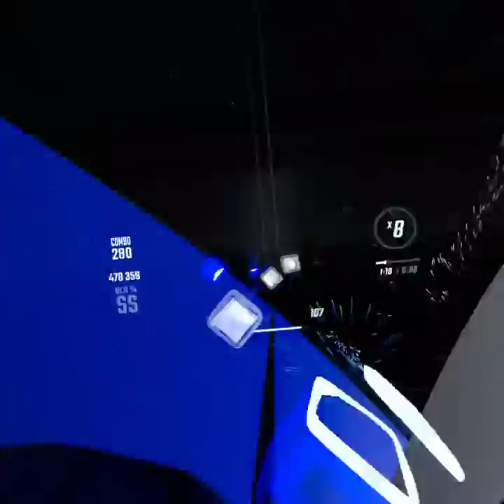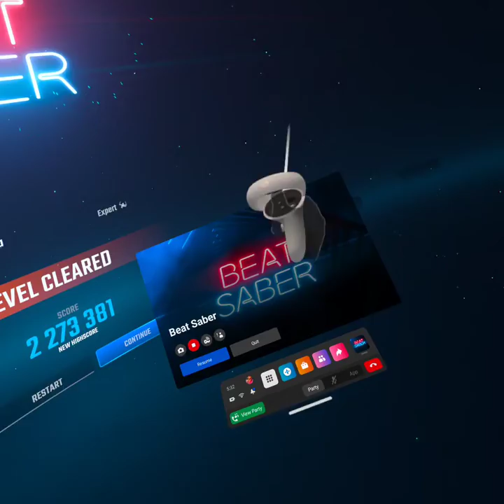megalovania camelia remix (beat saber)